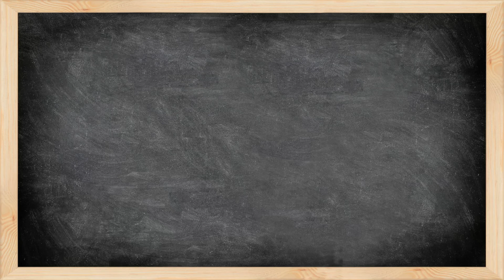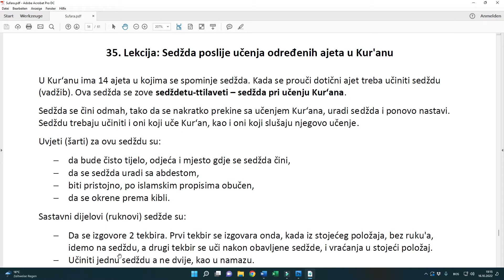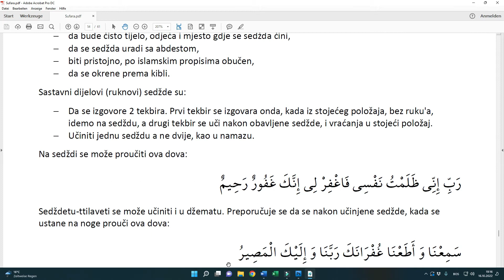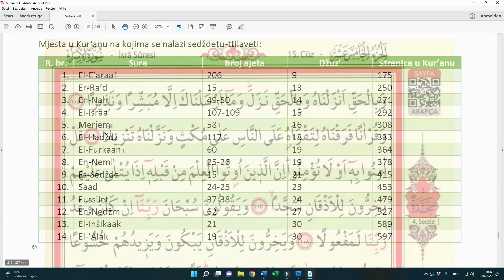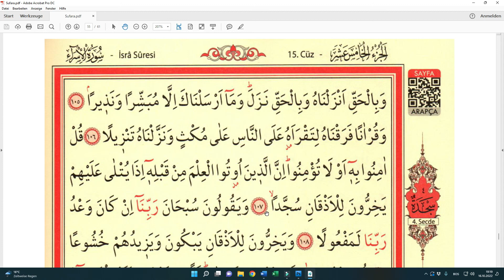Sufara - 35. Lekcija (Sedždetu-ttilaveti)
Ovdje možete preuzeti 35. Lekciju u pdf formatu:
00:00 Uvodna pojašnjenja
01:21 Šartovi i ruknovi sedždetu-ttilaveta
03:30 Ajeti poslije kojih treba učiniti sedždetu-ttilaveti